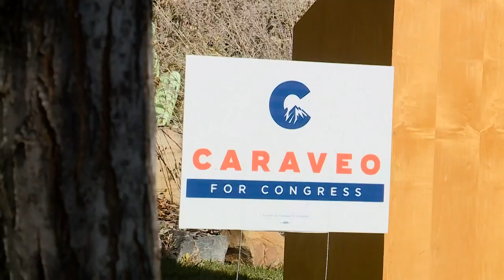Tracking the CD-8 race: Kirkmeyer concedes although AP has not called the race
Most are saying that Caraveo is the winner in teh CD-8 race against Kirkmeyer.